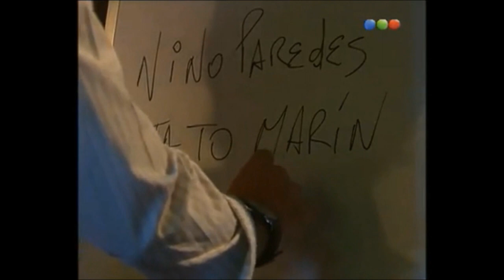Manuel & Lalo ep 60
After the first kiss...